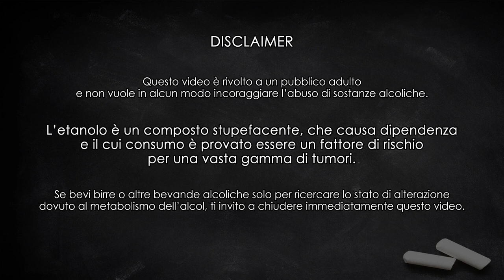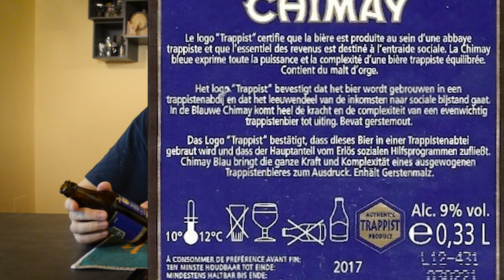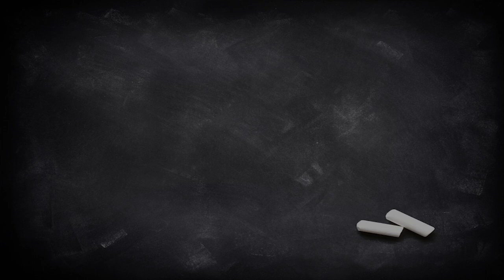SKAL! Chimay Blue Gran Reserve (gift pack) - Degustazione #60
Come il peggior YouTuber 15enne, in questo video faccio un unboxing! Si tratta di un "gift pack" di tre bottiglie di Chimay e relativa coppa. Delle tre però, mi vorrei soffermare solo sulla blu (una dark strong belgian ale).

Come anticipavo nel video, fra un mese circa sarò in Belgio dove registrerò qualche video per questa rubrica. Se vi va di seguirmi in tempo reale, vi lascio il mio account instagram: @andrea.serch.sacchi/ (oppure